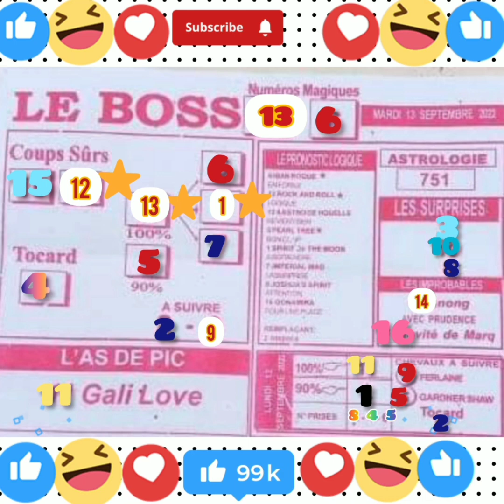quinte 13|9|22🏆 AUTEUIL 95.000💰£ R1 C2 3600M haies Listed Race handicap divisé 🤑🏆💯💕👍##